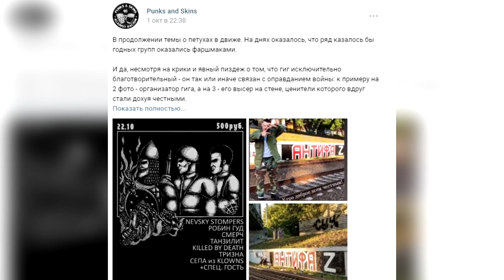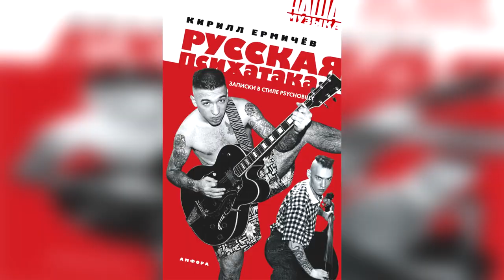Kicks O'Clock/заводное интервью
Саша из группы Kicks O'Clock рассказал про разницу андеграунда нулевых в столицах и провинции, свое творчество и жанр сайкобилли.

Привет, меня зовут Леша Желтый!
На канале я снимаю интервью с панк-музыкантами и иногда беседую о панк-роке!

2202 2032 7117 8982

00:00 - Приветствие
01:40 - Как на все хватает времени?
02:25 - Про рок-н-ролл
07:13 - Про адыгейскую сцену
10:17 - Про творческий путь
13:24 - Про претензии
13:43 - Как сейчас обстоят дела на исторической родине?
21:39 - Про субкультурные разборки и претензии из подполья
24:12 - Про правых и сайкобилли
28:52 - Про другую сторону
31:30 - Про питерскую сцену
32:01 - Про актуальность сайкобилли
38:25 - Как андеграундный музыкант зарабатывает на жизнь?
39:19 - Пожелания